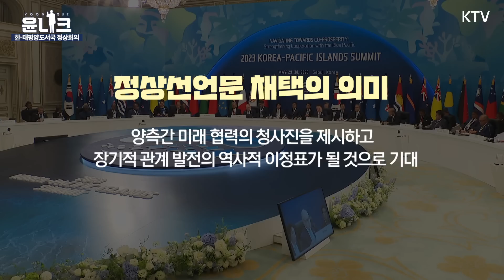윤 대통령, 한국-태평양도서국 간 정상회의 주재! 윤석열 정부 출범 후 국내에서 개최되는 첫 다자회의이자, 인태 전략 발표 후 첫 발걸음의 신호탄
윤석열 대통령은 5월 29일, 청와대 영빈관에서
한국-태평양도서국 정상회의를 주재했습니다
한국-태평양도서국 정상회의는 처음으로 열리는데요.
이번 정상회의는 윤석열 정부 출범 후 국내에서 개최되는 첫 다자회의이자
인도태평양 전략 발표 후 첫발을 떼는 신호탄이기도 합니다
그 현장 윤니크에서 확인하세요